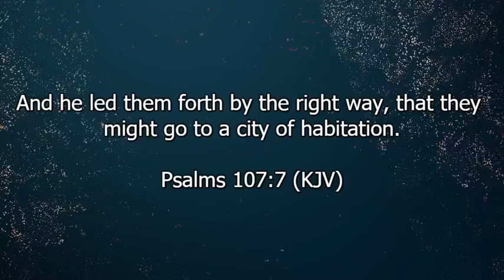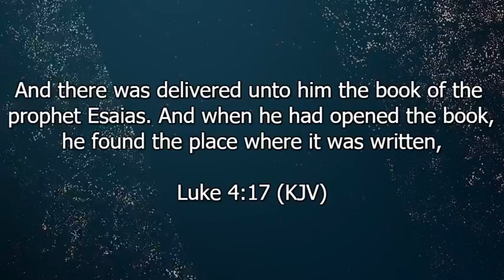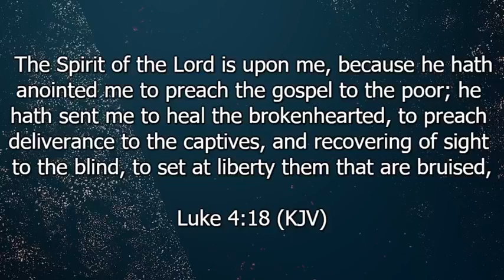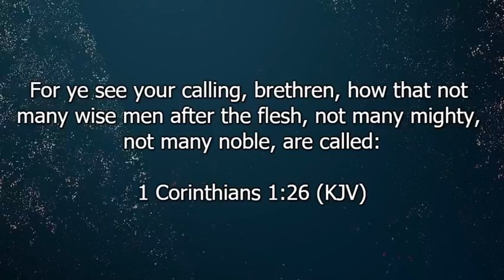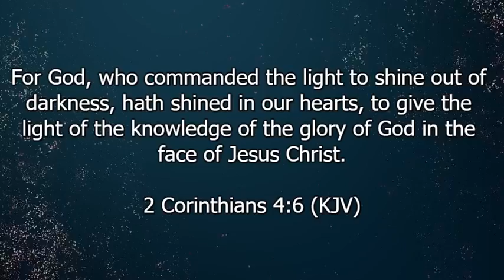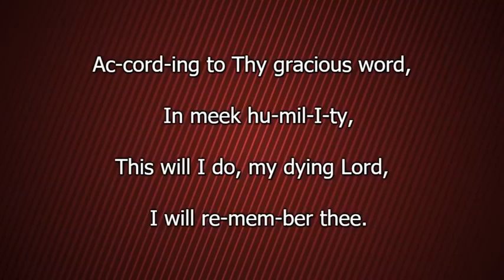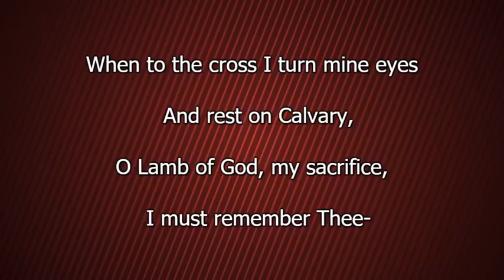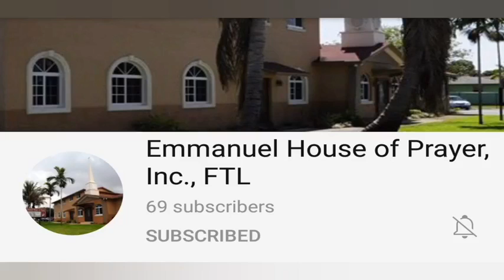01/02/2022 @11AM|Sunday Morning Worship|"The Year of the Lord"